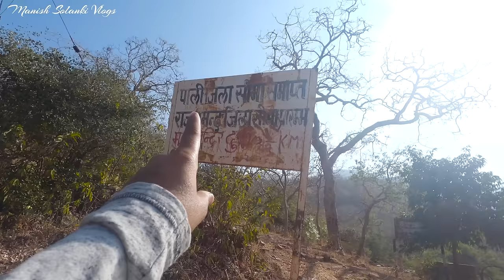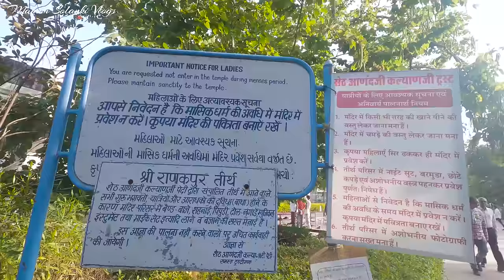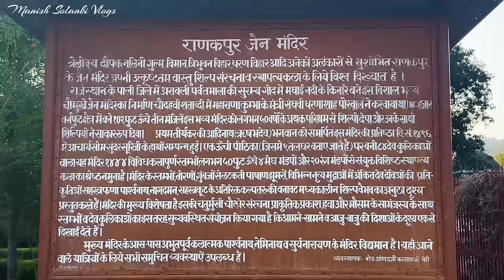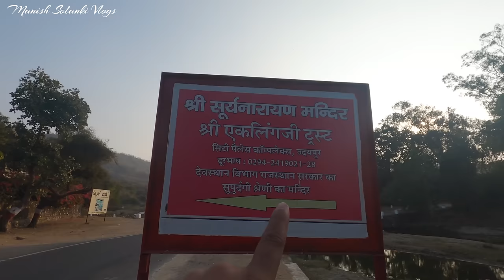Parshuram Mahadev In Kumbhalgarh Wildlife Sanctuary | Ranakpur Jain Temple | Manish Solanki Vlogs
परशुराम महादेव राजस्थान के पाली और राजसमंद जिले में स्थित है। परशुराम महादेव मंदिर का निर्माण कुछ इस प्रकार हुआ है कि गुफा राजसमंद जिले में आती है और यहाँ स्थित जल कुंड पाली जिले में आता है। यहां आप मेवाड़ और मारवाड़ दोनों तरफ से आ सकते है दोनों तरफ से लगभग समान रास्ता है। गुफा मंदिर तक पहुचने के  लिए 2 km. की चढ़ाई करनी होती है।
परशुराम महादेव कुम्भलगढ़ वन्यजीव अभ्यारण में स्थित है। कुम्भलगढ़ दुर्ग जो यहां से10 किलोमीटर, रणकपुर 30 किलोमीटर और सादड़ी जो यहां से 10 किलोमीटर की दूरी पर स्थित है से आप परशुराम महादेव आ सकते है। परशुराम महादेव को राजस्थान का अमरनाथ धाम भी कहा जाता है।

परशुराम महादेव मंदिर का नजदीकी हवाई अड्डा महाराणा प्रताप एयरपोर्ट, उदयपुर है जो यहाँ से लगभग 140 किमी की दूरी पर है। रेलमार्ग के माध्यम से मंदिर तक पहुँचने के लिए फालना नज़दीक का रेलवे स्टेशन है। यह रेलवे स्टेशन गुफा मंदिर से लगभग 40 किमी की दूरी पर है।

परशुराम महादेव से 30 किलोमीटर की दूरी पर रणकपुर स्थित है। रणकपुर में विश्व प्रसिद्ध जैन मंदिर स्थित है जिसकी कलाकृति बेमिशाल है। यहां का मुख्य मंदिर जैन धर्म के पहले तीर्थंकर आदिनाथ भगवान को समर्पित है। आदिनाथ भगवान के अलावा यहां नेमिनाथ भगवान और पार्श्वनाथ भगवान के भी देराशर स्थित है। यहां सूर्य भगवान को समर्पित सूर्य मंदिर भी है जिसे सिटी पैलेस ट्रस्ट उदयपुर संचालित करता है।

                                                                         धन्यवाद.